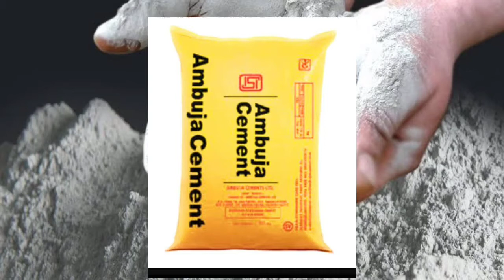Basic Knowledge about cement | What is Portland cement | Grades of cement | Introduction of cement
This video is very important for knowledge about cement